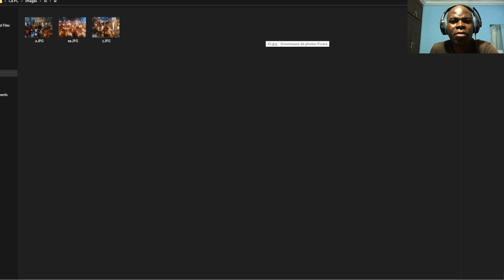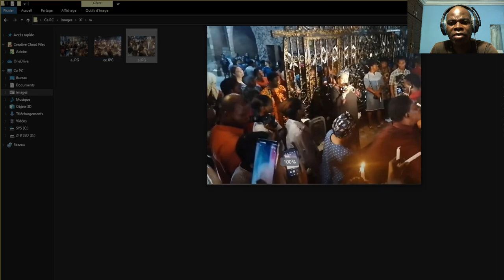Voici ce que la femme de TB Joshua a dit aux gens à ses funérailles